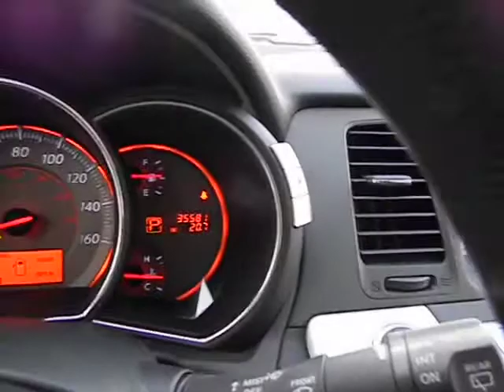2009 Nissan Murano - S Sport Utility 4D New York, Long Island, East Meadow, Hempstead, Que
2009 Nissan Murano

Autoworld Kia
2520 Hempstead Turnpike

New York's Number 1 Kia Certified Pre Owned Dealer!  Over 500 New and Used Cars In Stock For Immediate Delivery!  Come see why we are the number 1 Certified Pre Owned Dealer in New York!  *All pre-owned Internet Specials are subject to primary lender approval.